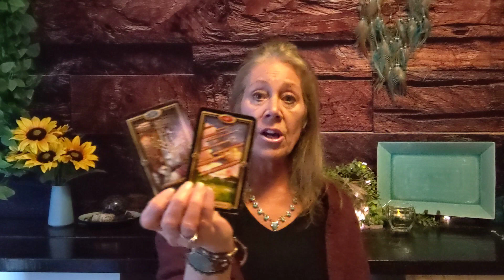Cancer - Starting A New Chapter in 2023 - January Guided Tarot Reading, General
Cancer - Starting A New Chapter in 2023 - January Guided Tarot Reading, General. Guided Psychic Tarot Reading General - Guided Messages For a new start, a new chapter for January 2023, empowerment, and Souls Growth. Guided psychic messages in a general tarot reading.

Give gifts from the heart with savings.

28 Love and Ascension Recipes. Combining humor to wake the soul and truth, we will walk through the personal journey cycles with life and soul recipes. Pre-sale is open.

Available now: "MICRO VIBES." by LA Gonzales
Find the manipulating energy and people around you before getting caught in a trap. Narcissistic and toxic patterns reveal to us in many ways. Learn how to find them spiritually and in the human world. Self-help.

Sign up for our FREE newsletter and join our blog horoscope readings + additional insight to help your life journey.
The website finds new courses, focus groups, webinars, and other bonus events.

Remove the negative energetic cords that keep us stuck to the past. Virtual Cord Cutting Ceremony December and January

Give the gifts of love with my Soul Collections of art and designs

MY LIFE CANVAS Webinar - pull out the skills to enhance creating your life in our new webinar. Emphasizing our strengths and removing weaknesses allows a positive change in the direction we want our lives to move. New dates coming in January 2023.

Much Love
Lori Ann